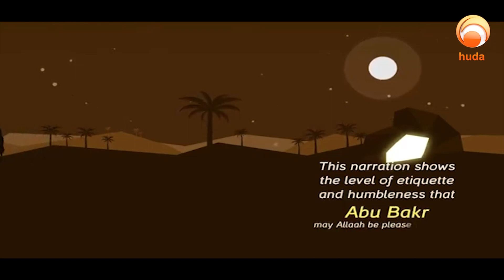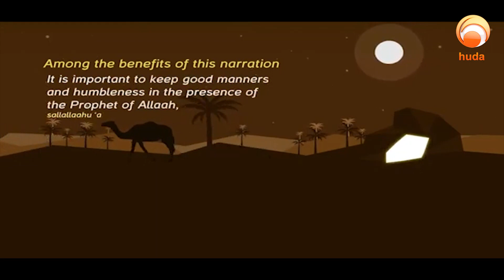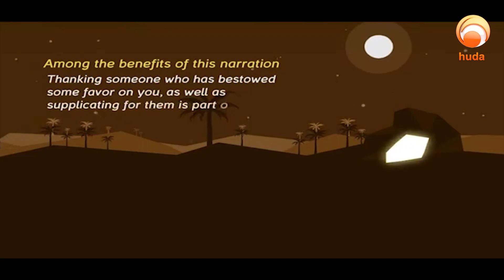The beautiful names and attributes Episode 5 Ar'rahman , Ar'raheem & Al Malik Sheikh Assim Al hakee